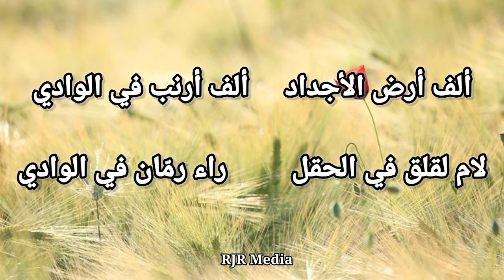Std 1 | ARABIC | PAGE NO 30 | അറബിക് പദ്യം | Unit 1 |Alifun arlul ajdadee | ألف أرض الأجداد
Std 1 Arabic Poem | SCERT KERALA

Alifun arlul ajdadee | Page No 30 | STD 01 | Arabic | RJR Media | Arabic songs | Kids songs | Class 1 | Arabic Poem | ألف أرض الأجداد | with lyrics |